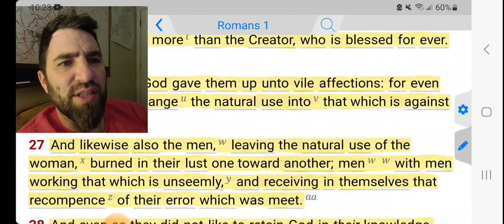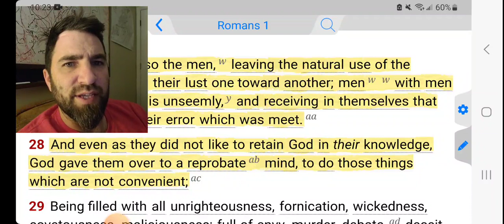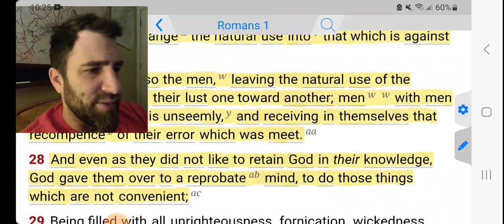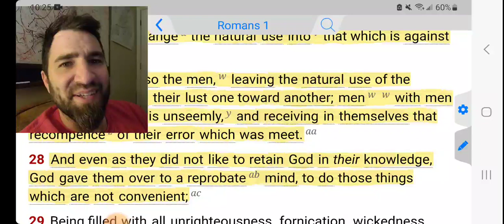Transgenderism Is Lawlessness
Romans 1:24-28 KJVS
Wherefore God also gave them up to uncleanness through the lusts of their own hearts, to dishonour their own bodies between themselves: [25] Who changed the truth of God into a lie, and worshipped and served the creature more than the Creator, who is blessed for ever. Amen. [26] For this cause God gave them up unto vile affections: for even their women did change the natural use into that which is against nature: [27] And likewise also the men, leaving the natural use of the woman, burned in their lust one toward another; men with men working that which is unseemly, and receiving in themselves that recompence of their error which was meet. [28] And even as they did not like to retain God in their knowledge, God gave them over to a reprobate mind, to do those things which are not convenient;